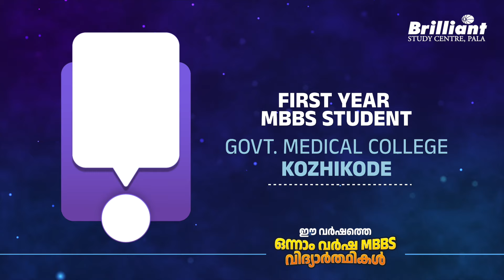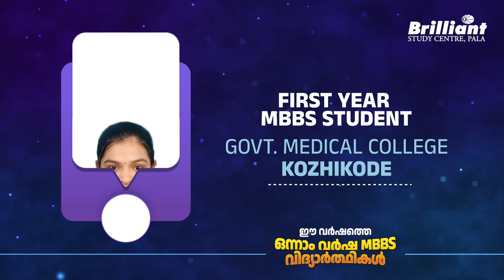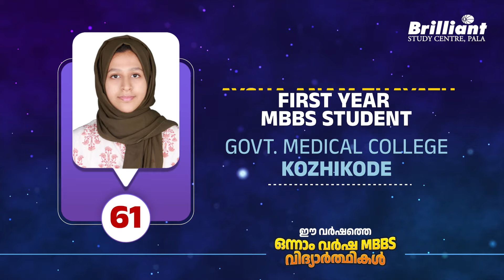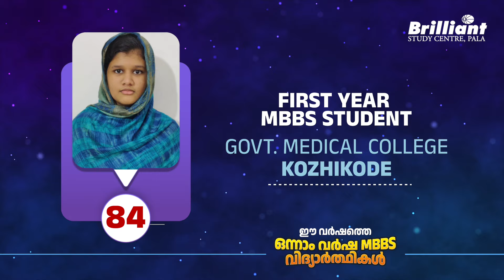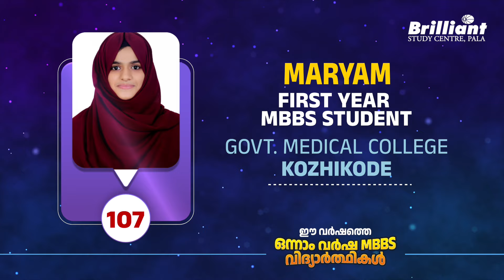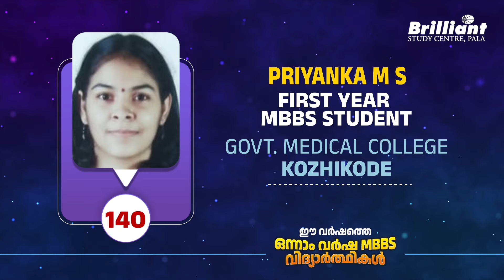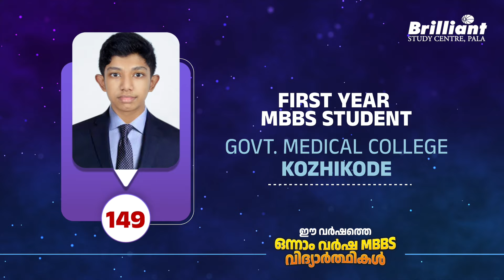Govt. Medical College Kozhikode 1st Year MBBS Students from Brilliant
Welcome to the 3rd episode of meeting 1st year MBBS students of Brilliant. In this episode, we are going to list out the students of Brilliant who got admission to Government Medical College, Kozhikode.